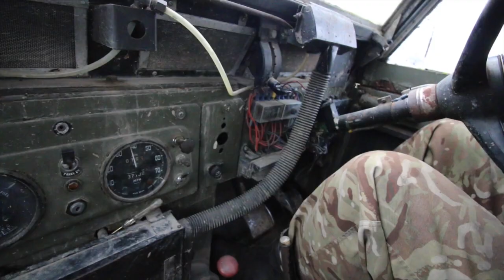Dan Goes Off Roading (87)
Digging The Coast 365 Day 87 Today I went to pick my car up and went off roading in the landrovers. Great fun!